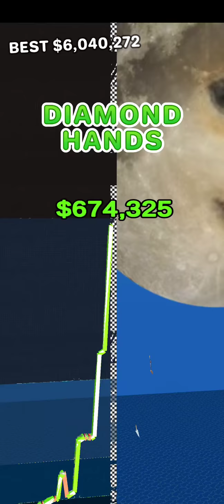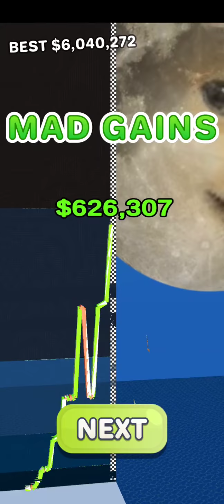2 THE MOON - Gameplay Walkthrough Part 1 All Levels (Android & iOS)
2 THE MOON - Gameplay Walkthrough Part 1 All Levels (Android & iOS)

TO THE MOON! Hold! Stonks!

WOW best Dogecoin game. Much fun. Such phone game. Very free. Stonks.
Tap to zig-zag and take Dogecoin TO THE MOON!

D is for Dogecoin